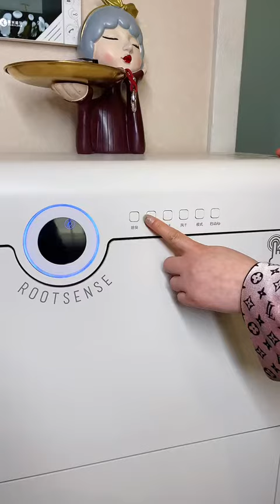我们永远改变不了任何人，但人性是相通的，你好他才会追着你跑。你越上赶着越不被珍惜。所以婚姻里最简单的一件事就是你若盛开蝴蝶以来。